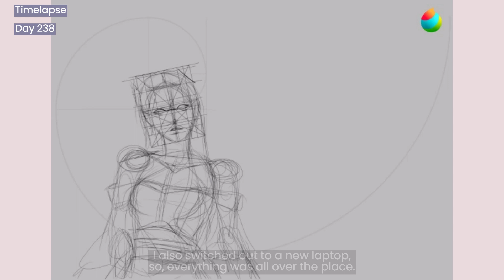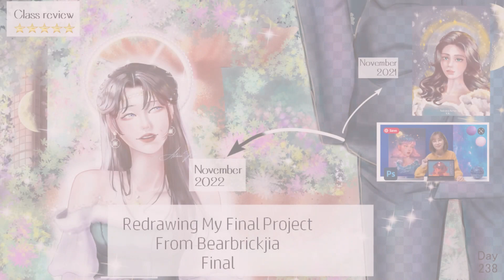[ENG Sub]🥰Repainting My Final Project For Bearbrickjia's Class FINAL ✨| Day 238 of 365 Days🖊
If you're interested in supporting me and helping me finish all 365 days of art: